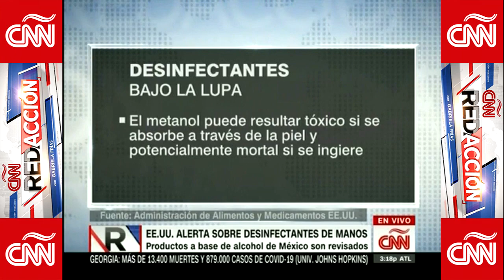CNN Redacción Con Gabriela Frías: Desinfectantes De Manos, Bajo La Lupa De EE.UU. - Enero 27, 2021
La FDA activó una alerta de importación para todos los desinfectantes de manos a base de alcohol que llegan de México y serán revisados con mayor severidad en la frontera o impedir su ingreso a Estados Unidos.

Ellos explicaron que esos desfinfectantes con base de etanol son contaminados con metanol, un elemento que puede ser tóxico si se aborbe através de la piel y potencialmente mortal si se ingiere.

Sobre el tema, Gabriela Frías lo analiza junto al profesor Carlos Rius de la Facultad de Química en la Universidad Nacional Autónoma de México.